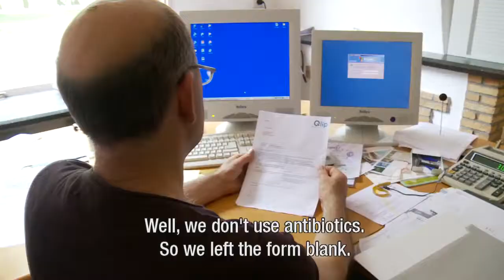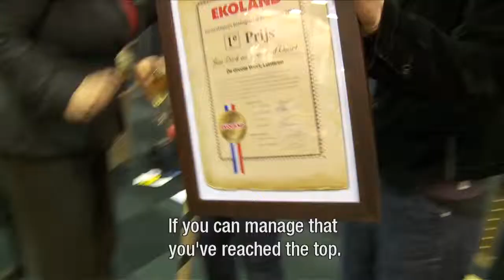Dancing with Horned Ladies Trailer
What happens if you stop using antibiotics? If you do not vaccinate your cows at all? And what happens if you make cheese from raw milk?
Farmers Jan Dirk and Irene van de Voort asked these questions, since they don’t believe in technical solutions which they see as causing more problems. When in 2004 they quit using antibiotics they discover how bad the cows are. The beginning of a long search towards a natural cycle.
New questions arise like how to make soil, grass, and cow healthy again. For their answers they start from the idea that everything can be found in nature and solutions will have to be found there. With experiments, recovering lost knowledge, innovations, and with learning by trial-and-error, they manage to recover the natural cycle.
The result is a unique farm, free of antibiotics, where healthy cows live without vaccinations, in an ecological balanced field which keeps surprising scientists, and where cheese is made which restaurants offer as exquisite food.
“Dancing with Horned Ladies” is an intriguing portrait of a farmers’ couple that makes a difference in a world of money, rules and procedures.…
A documentary of 54 minutes.